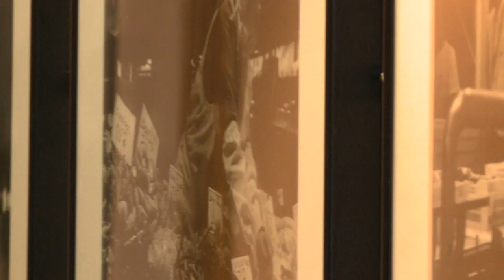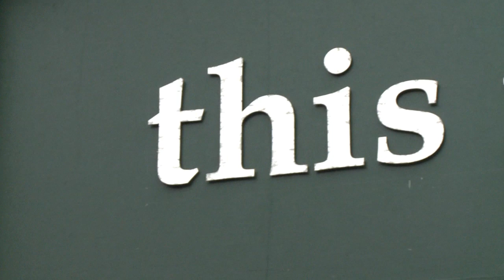Keith Moss Photography Masterclass Redcar.mov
Keith Moss Photography Fashion Masterclass
24 The High Street
Redcar.

Professional Photographer Keith Moss
Business Manager Pat Moss
Fashion Stylist / Client care manager Claire Ledder
Make Up Artist Natalie Crawford
Hair Stylist Trish Waters
Filming Matt Hallows

This masterclass was focused around a front cover shoot for a magazine. Keith's emphasis is focused on getting it right in the camera, for this reason makeup / Hair and styling has to be perfect.

Keith works with clients such as Kate Fearnley, the Co Operative group, UK Tactical, Teesside University, and ad and design agencies all over the country. Due to the quick pace of these shoots and the quick turnaround of images time spent in Post production is not an option as this costs time and money.

Keith shoots on a Phase One DF Body with a P40+ Digital back. Phase One are leaders in the professional digital photography market supplying camera equipment to the world's best photographers.

The Keith Moss Team demonstrated how they work on a daily basis to a select group of creative businesses. David Jamilly (secret Millionaire was amongst the guests) who shows continuing support to the Redcar and Cleveland area.

Due to the images being black and white make up techniques used differ; the look is all around more dramatic to highlight cheek bones and create a more powerful look.

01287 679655